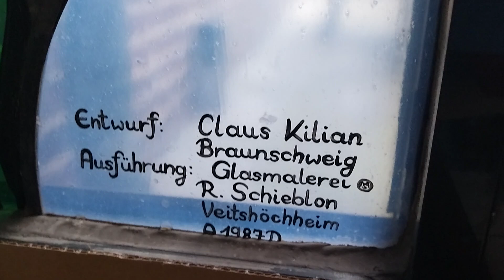Buntglasfenster | Claus Kilian (1987)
Buntglasfenster, Claus Kilian, 1987. Ausführung durch Glasmalerei R. Schieblon, Veitshöchheim. St. Petrus, Lüneburger Straße 23, 21244 Buchholz (Nordheide).